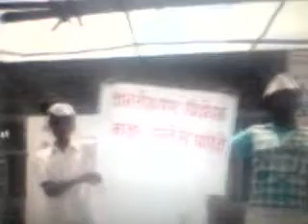Anna hajare bansarola rally-speech R.M.KAKADE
Anna hajare bansarola rally